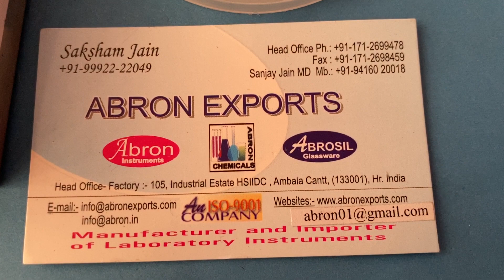video agriculture laboratory mill willy ss cutter sieves mesh motor working tutorial abron Hindi